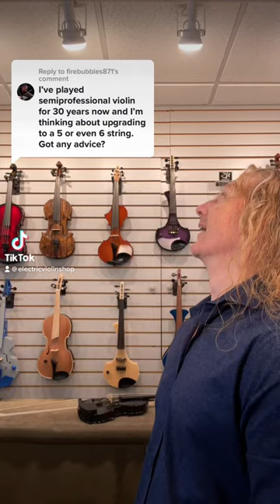Advice For Going To 5 or 6 String Violin